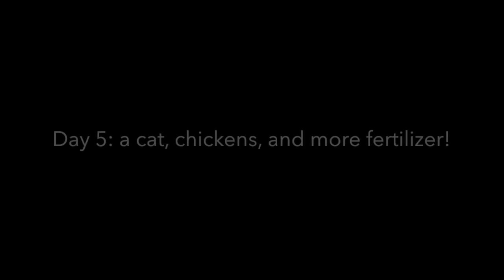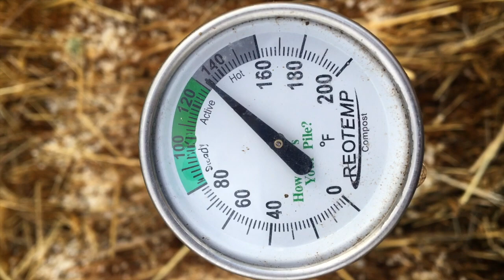Hay Bale Garden Conditioning--my garden journey continues!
Join me as I work to get my hay bales ready for planting.  This means I heat them up, up, up using fertilizer and water, and then wait for them to coooooool down so I can get to planting.  Thankfully I started my ten day fertilizing process before our month of rain started!  When I was looking for a solution to my weedy end of the garden, I wasn't sure what to do this year.  My plan for new raised beds did not work out in the fall, my funds were limited, and I was preparing to be buried in weeds.  I also had to figure out what to do with the extra hay bales I didn't get sold last winter.

Fast forward to my bright idea...I would use my hay bales to grow half of my garden.  Straw bale gardening has been around as a thing in modern agriculture since the 70s but the idea of growing in different mediums is not new at all.  Well, to some people that is.  The only connection I have had with it before is the one time my uncle tried to grow potatoes in hay when he stayed with my parents.  So, I had a lot of reading up to do.  And of course, in the process of getting my hay bales ready for growing, I discovered even more information, and seven different ways I could have done things.  But one thing that trying this youtube thing has helped me do, is stop waiting for perfect to get going on things.

There is so much more I have to learn, so this is not a guide to hay bale growing, but I will link to some of the new friends I have made since I started this so you can check out the different ways they have conditioned their bales to get growing!  I will also link to the main article I used as my guide.  And I know, I know...I am growing in hay...and these links are to straw bale gardening information.  The biggest difference, as far as my reading goes, is that I stand a chance of more grasses growing out of my hay bales.  I'm prepared to deal with those grasses as they come.  I will keep you posted!

I am "super excited" (I think I say that a billion times in this video...ack) to try this new to me system of gardening.  I cannot wait to see how this growing season goes.  I hope you'll stick with me as this garden gets going.

What are you trying new in your garden this year?

Cool humans who have straw/hay bale info on their channels:
Straw Bale Gardening Australia . (Christine is a sweetie!  And she has a book about straw bale gardening...in case you are interested.)

Thank you so much for stopping by.  I means a lot to me.  I hope you'll come visit again!

Much love,

@hummingbirdhillhomespun on instagram for daily updates and photos of life around the farm